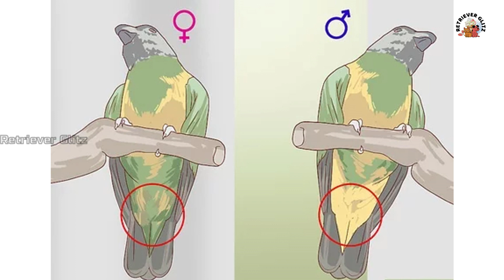Senegal Parrot Detailed Information & Breeding in Tamil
Senegal Parrot:

The colorful and relatively small Senegal is remarkably quiet and calm. It can talk and mimic, although it is not the most prolific talker. It has an affectionate, fun-loving disposition; it's comical antics are entertaining and playful. This charming is also less expensive than most parrots and is more widely available in ordinary pet stores than most tropical birds.

Origin and History:

The Senegal parrot is native to the woodlands of central western Africa. The Poicephalus genus of parrots is a group that includes 10 species from central Africa, identified by stocky bodies, short tails, and relatively large heads and beaks.

The trade of these birds trapped in the wild is illegal; fortunately, Senegals breed well in captivity. Prospective owners usually have no trouble finding captive-bred pets.

Temperament
Hand-fed Senegals make extraordinary pets and are known for being comical and entertaining.

Most well-socialized Senegals have amiable personalities, but potential owners should be aware that Senegals have a tendency to become "one person" birds and may not desire interaction with other family members. While this is not always true, it does happen on occasion. Having all of the members of the family interacting with your Senegal will help ensure that this one-person bonding doesn't occur.

Charming and highly trainable, these little parrots have a knack for being a great source of entertainment and amusement for their owners. While they are not nearly as common as African greys or cockatiels, they have earned a reputation as being an easy-going and playful companion bird.

Caring for a Senegal Parrot
Because it is on the smaller size, a Senegal parrot does not require a huge cage. At the minimum, it needs a cage with a 20-inch by 20-inch footprint and 28 inches in height; larger is always preferable. The cage should, of course, be more substantial if you are keeping two birds. Bar spacing should be about 3/4 inch.

Equip the cage with several horizontal bars to serve as perches. Prospective owners should also plan to invest in a variety of toys and accessories for their birds. Senegals can be strong chewers, so it's a good idea to provide them with toys to exercise their beaks.

"Sennies," as they are affectionately referred to by many owners, bond strongly with their owners and thrive on daily interaction with them. Those interested in owning a Senegal should be willing to make time for handling and socialization with the bird every day. Interaction time is rarely a burden since these birds are often content to sit on your shoulder.

Exercise
A Senegal parrot should get at least 1 hour a day of outside-of-cage time on a play stand or another bird-safe area. Provide toys like small foot toys, bells, balls, chewable leather, and wood toys. These items will entertain your Senegal while away from its enclosure. They love to climb and can be quite the little acrobats. These birds will appreciate a variety of swings, ladders, and other toys to explore.